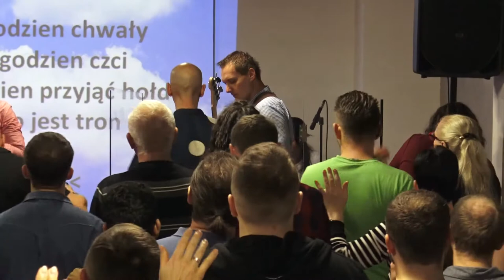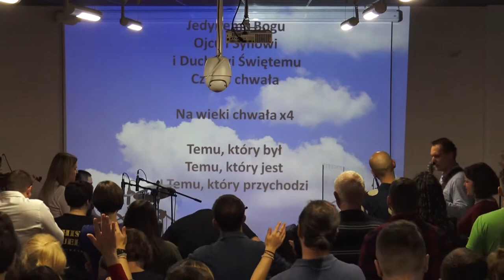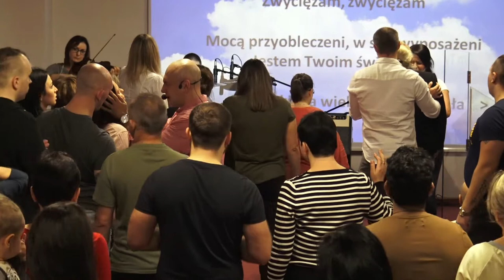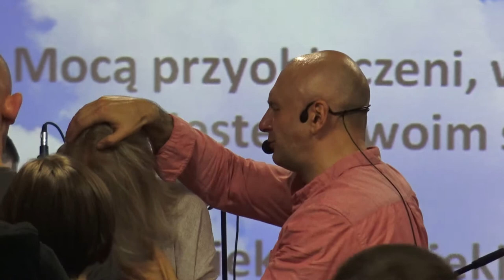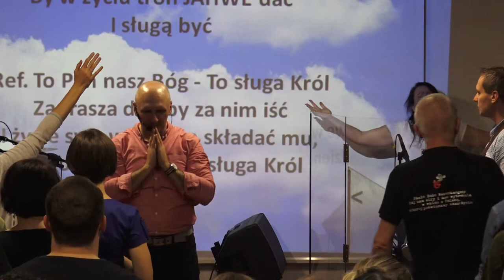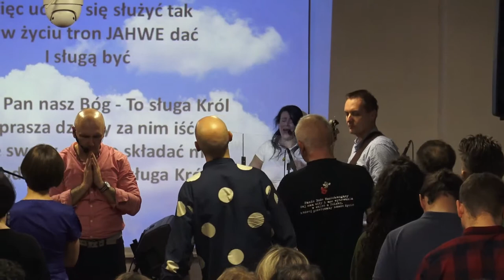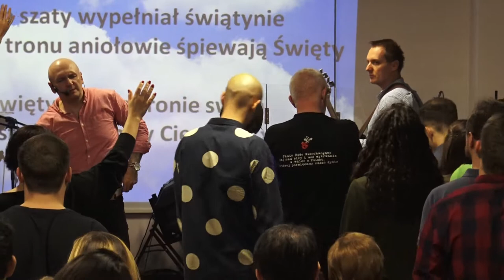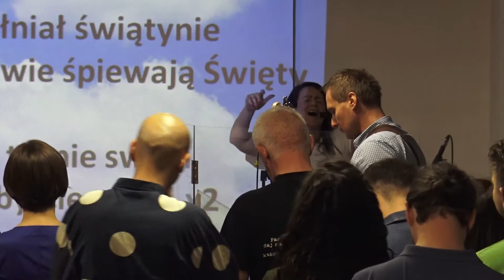KOŚCIÓŁ MOCY-UWIELBIENIE/WORSHIP(nabożeństwo,W-wa,22.10.2017)A.A.Cerońscy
2. Ewangelista Artur Ceroński FACEBOOK
3. Nauczyciel Słowa Bożego Artur Cerońśki FACEBOOK
4. Armia Jezusa Chrystusa FACEBOOK
5. Chrześcijański Zespół Apostolski Obóz Boży FACEBOOK
6. Prorocza perspektywa Agata Cerońska FACEBOOK